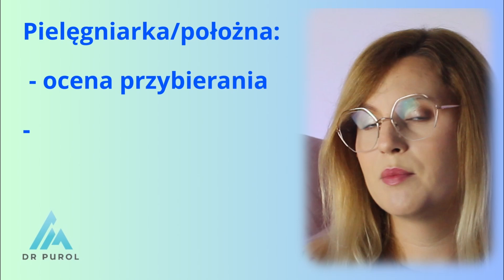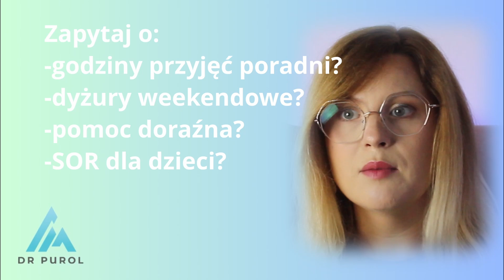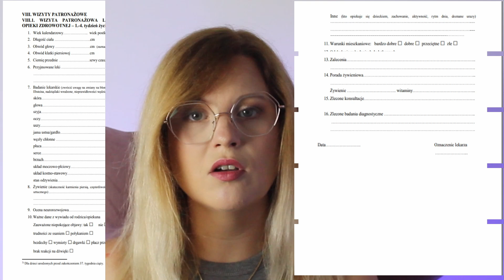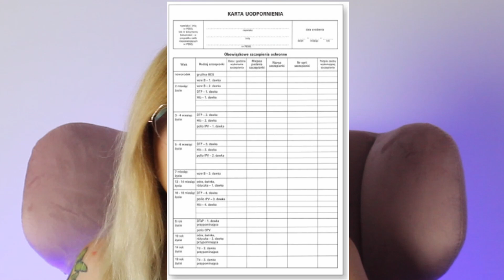Noworodek w Domu: Przewodnik po opiece medycznej dla rodzica. ZDROWY NOWORODEK - CZĘŚĆ 2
Dziękuje Wam za tak liczne wyświetlenia i za każdą subskrypcję. To drugi rozdział mojego autorskiego (i pierwszego) kursu internetowego. Ten kurs powstał w oparciu o najczęściej zadawane mi przez świeżo upieczonych rodziców pytania.
Postanowiłam udostępnić cały materiał , bo w ten sposób pomogę na większą skalę.
🩺 W dzisiejszym filmie dowiesz się:
⏩Jak wygląda opieka nad noworodkiem po wypisaniu ze szpitala?
⏩Kto od strony medycznej opiekuje sie dzieckiem?
⏩ Jak załatwić formalności i kiedy najlepiej to zrobić?
⏩ Kiedy następuje pierwsze badanie lekarskie?

Gotowi na kolejną porcję wiedzy medycznej? 👍Zaczynajmy !

📩Chcesz znać kulisy powstawania kanału i poznać mnie od zupełnie innej strony - zapisz się na mój darmowy newsletter
🤩Inne miejsca, gdzie mnie znajdziesz :
📽️ oto pozostałe filmy z całości kursu , które mogą Cię zainteresować:
💻edit: @drPurol